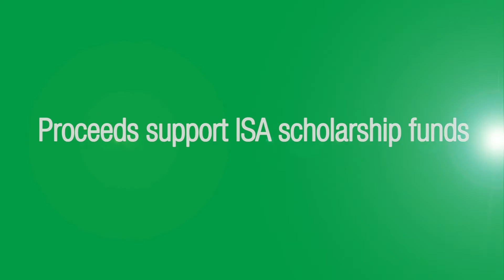Calibration workshop Houston 2016, Beamex & ISA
2016 Best Calibration Practices: Interactive Workshop hosted by Beamex and the International Society of Automation in Houston, TX.